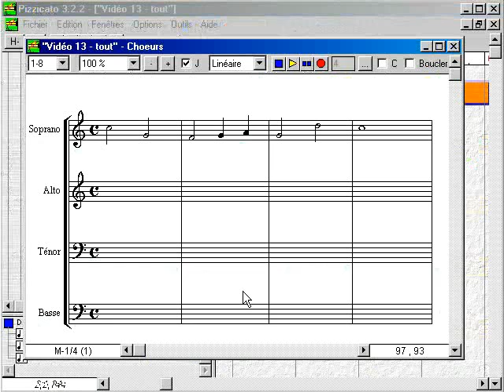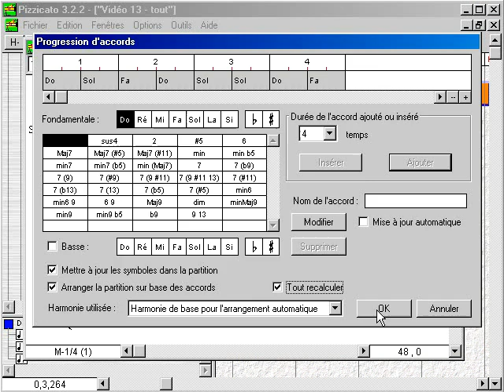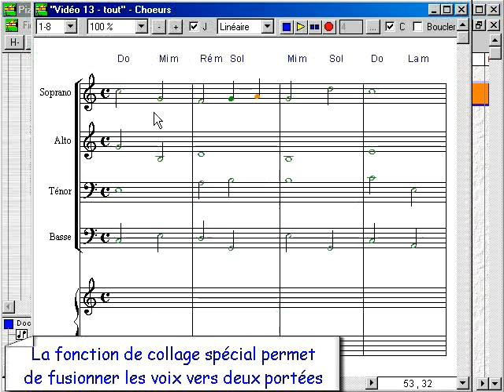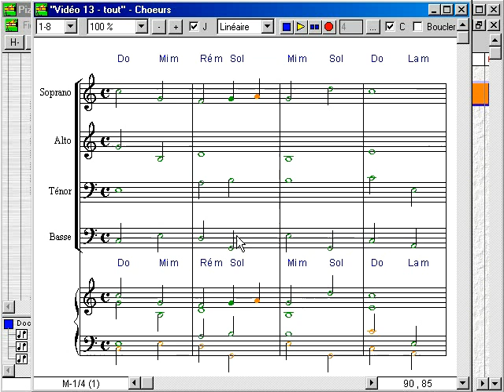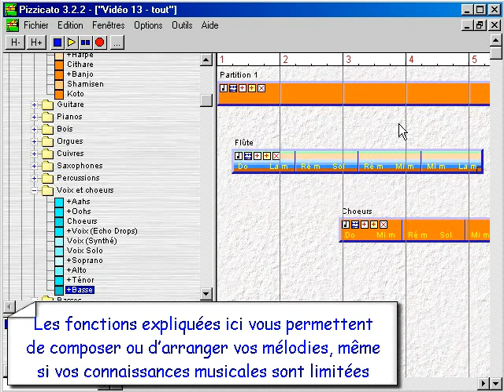Recherche d'accords et harmonisation - Partie 2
Comment trouver des accords et des voix secondaires pour accompagner votre mélodie, avec le logiciel de composition intuitive Pizzicato.